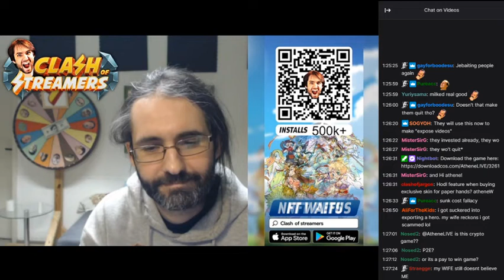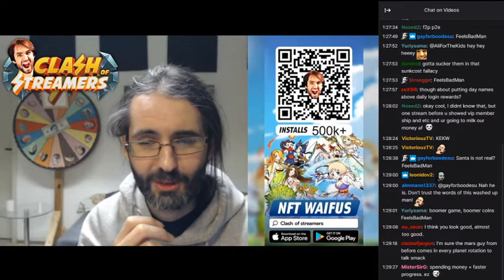you used to be cool athene